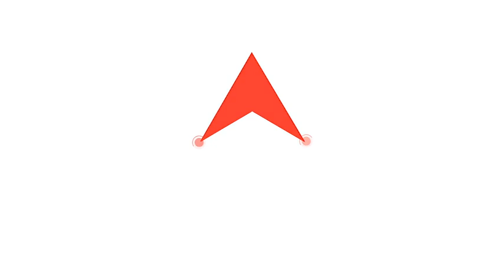माफियाओं की संपत्ति पर योगी सरकार की कार्रवाई जारी, फरार अपराधी का 10 लाख का सामान कुर्क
यूपी में अपराधियों के खिलाफ योगी सरकार का अभियान जारी है. राज्य सरकार ने बुधवार को फरार अपराधी फैजल महमूद के घर से 10 लाख के सामान की कुर्की की.